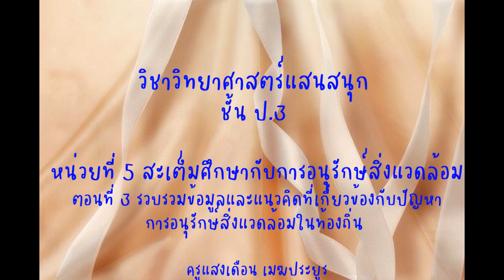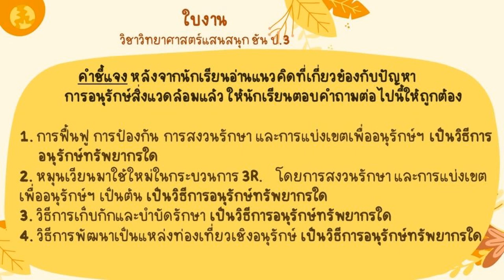วิทยาศาสตร์แสนสนุก เรื่อง รวบรวมข้อมูลและแนวคิดที่เกี่ยวข้องกับปัญหาการอนุรักษ์สิ่งแวดล้อม EP.11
วีดีโอนี้ เป็นส่วนหนึ่งของวิชาวิทยาศาสตร์และเทคโนโลยี (รายวิชาเพิ่มเติม)                      ระดับชั้น ป.3

หน่วยที่ 5  สะเต็มศึกษากับการอนุรักษ์สิ่งแวดล้อม ตอนที่ 3   รวบรวมข้อมูลและแนวคิดที่เกี่ยวข้องกับปัญหาการอนุรักษ์สิ่งแวดล้อมในท้องถิ่น